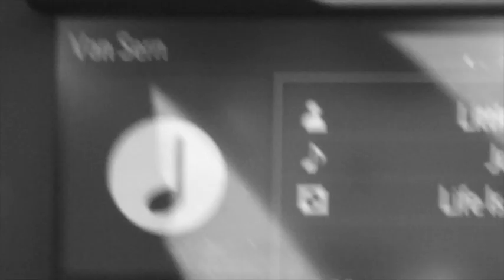Catfish and the Bottlemen - PART 5 | Live Lounge to LA